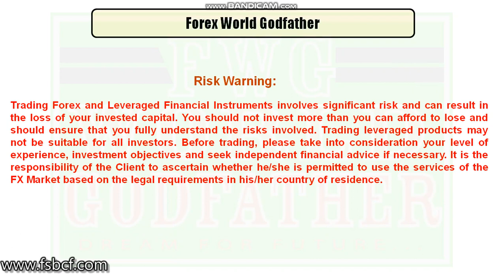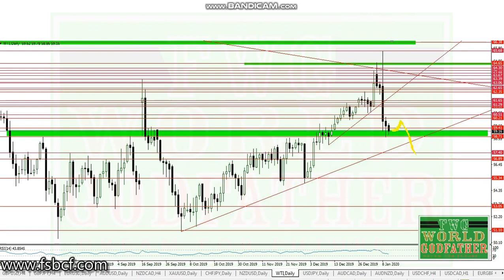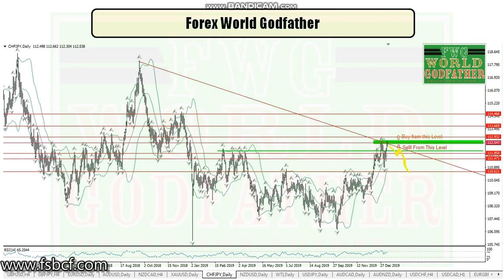FX Market Analysis 13th Jan to 17 Jan 2020